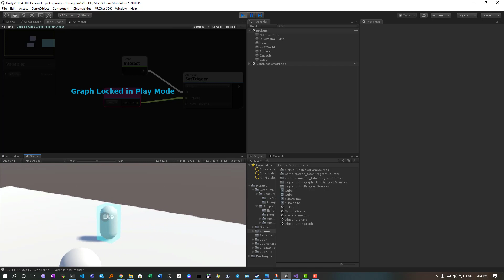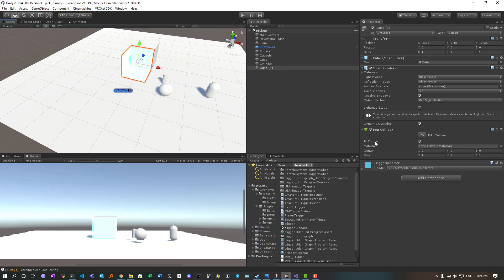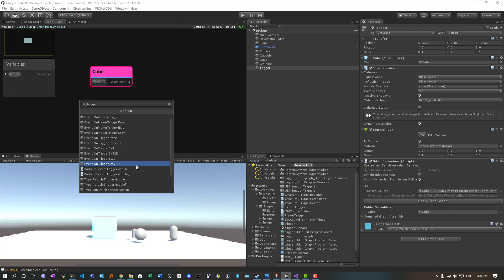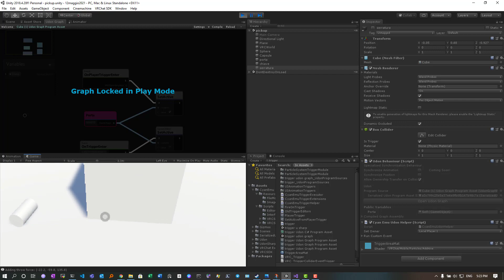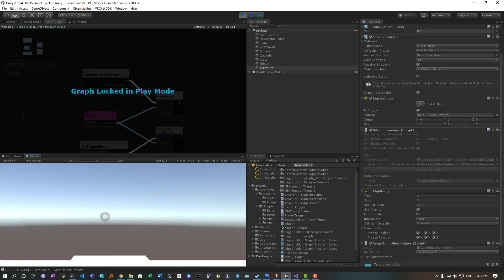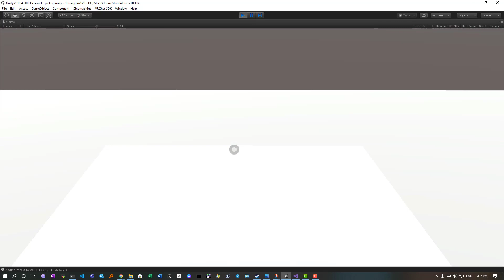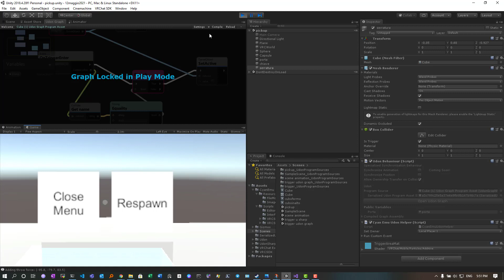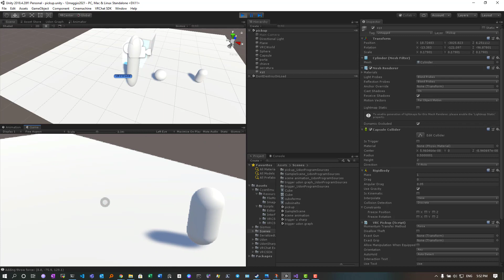Udon Graph VRChat Basi per Escape Room pickable/trigger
In questo script viene mostrato come creare degli oggetti che possono essere raccolti (chiavi), come verificare che possano essere riconosciuti da opportuni (trigger) serrature e condurre quindi all'apertura di porte.
Per semplicita' usiamo Udon grafico, anche se la stessa cosa si potrebbe fare anche piu' agevolmente con Udon#.
Ricordiamo che tutto quanto mostrato e' da intendersi monoutente in quanto tutti gli altri presenti nella stanza non vedranno le porte aprirsi.